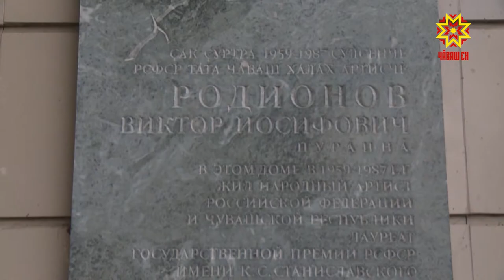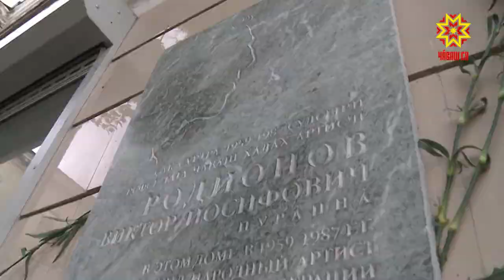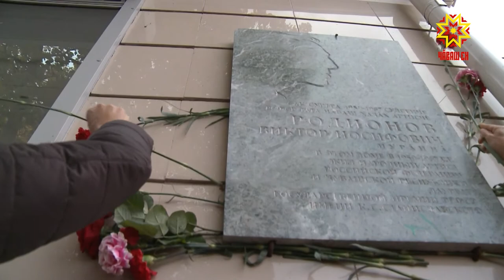Виктор Родионовăн асăну хăми умне чечек хуни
РСФСР халăх артисчĕ, Станиславский ячĕллĕ патшалăх премийĕн лаурачĕ Виктор Родионов çуралнăранпа 95 çул çитрĕ. Унăн ĕçтешĕсем - Чăваш патшалăх академи драма театрĕн артисчĕсем - тата артистăн пултарулăхне кăмăллакансем унăн асăну хăми умне чечексем хучĕç